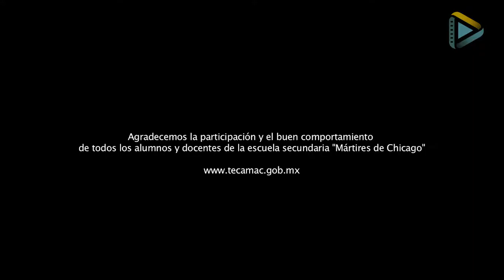Video Vlog Tecámac - Segunda visita al Heroico Colegio Militar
Cliente: Municipio de Tecámac 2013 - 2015